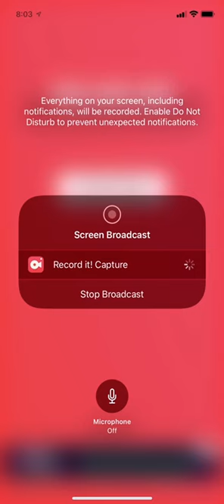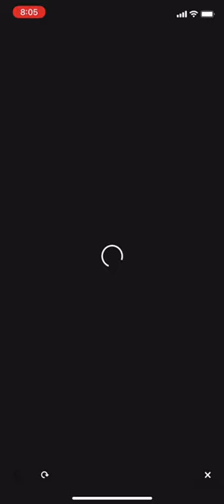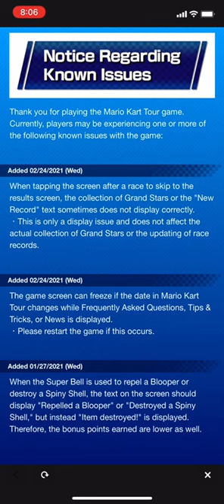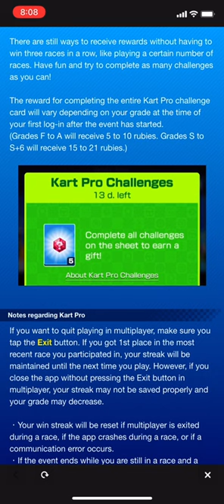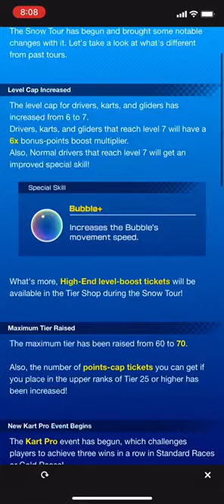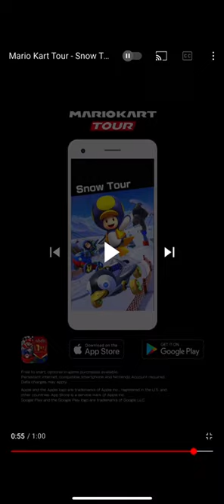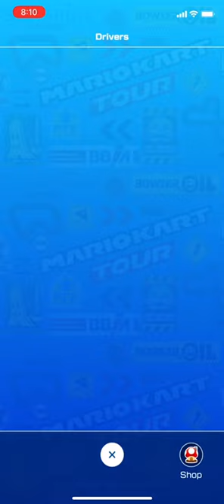Mario Kart tour Part 36: Snow tour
Today we are checking out snow tour.